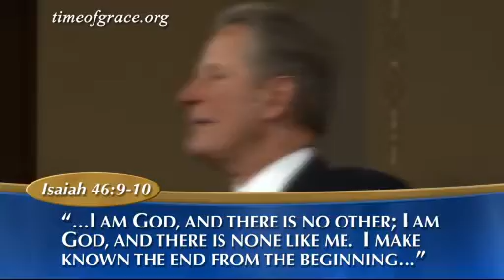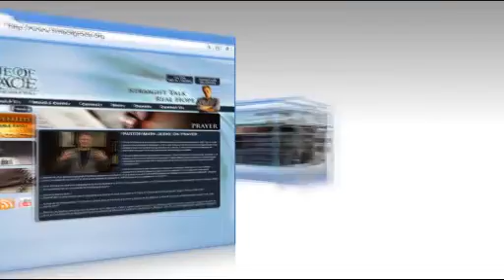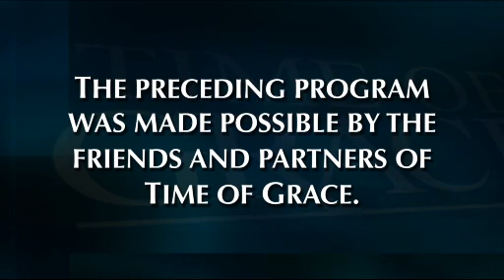I Am God; There Is No Other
Are you part of the exclusive club of believers?  Anyone can join and the perks are endless.  There are plenty of people doubting God, but God clearly says, "I am God and there is no other!" St. Patrick dedicated his life to telling people about Jesus and encouraging people to not believe in false gods.  Our world today is full of doubting people, but we know that our God is the only one true God.